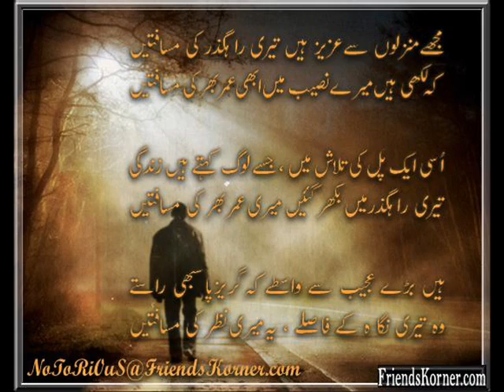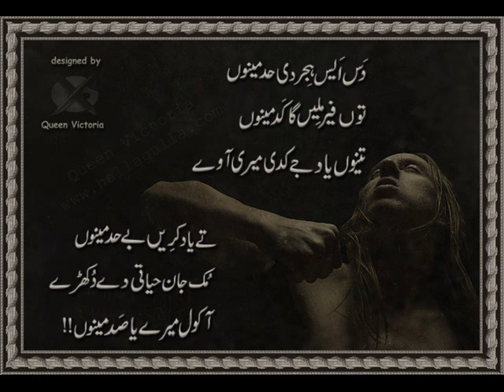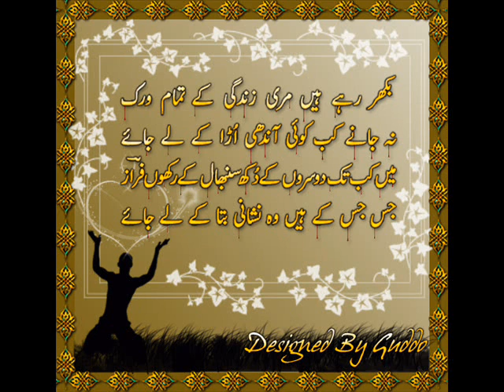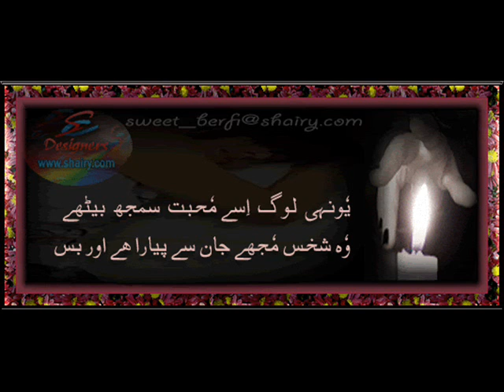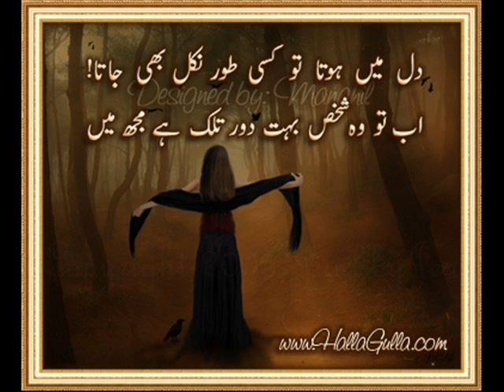Meri chahat hai tu hi